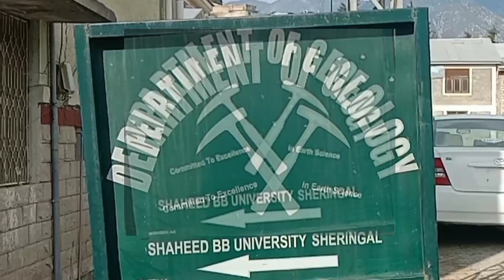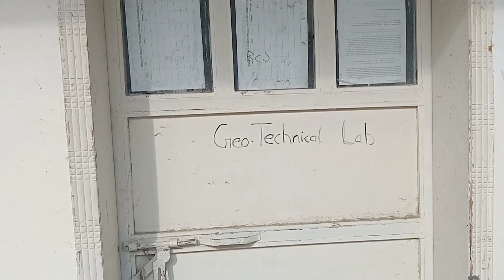Special Interview with Lecturer and EX_HOD Of department of Geology SBBU Sheringal Sir Azhar Khan